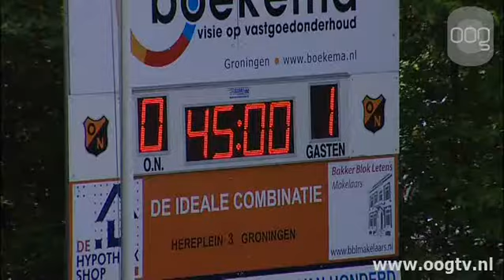Oranje Nassau degradeert uit hoofdklasse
Oranje Nassau is gedegradeerd uit de hoofdklasse C op zaterdag. ON verloor thuis geflatteerd met 4-1 van CSV Apeldoorn.  De eerste kansen waren voor de Groningers, maar CSV kwam in de 37e minuut toch voor, via Richard van Beek.  Na rust kwam ON via een strafschop van Ezra Schrijver langszij en Wouter van Aanholt had zelfs de voorsprong op de schoen. Jaap de Brouwer tekende voor de 2-1 voor CSV. ON miste enkele opgelegde kansen, terwijl CSV wel doeltreffend was. Danny van Loen en Steven van Es zorgden voor de 4-1 eindstand.